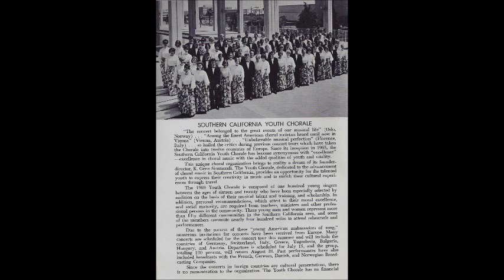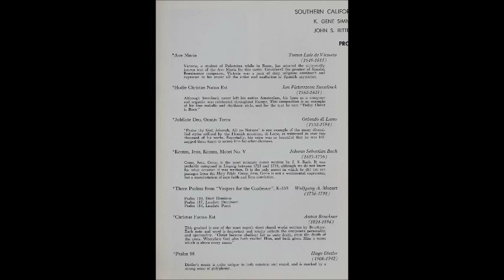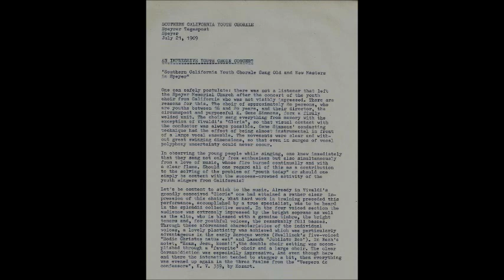"Gloria" - Southern California Youth Chorale 1969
Antonio Vivaldi (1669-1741).  K. Gene Simmonds, Director.  John Steele Ritter, Organist.  Terry William Hamilton, Editor.  The Chorale toured Europe for 5 weeks with 90 youthful singers - 16-22 years old.